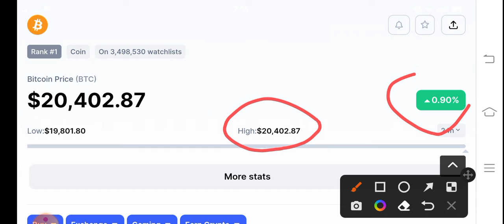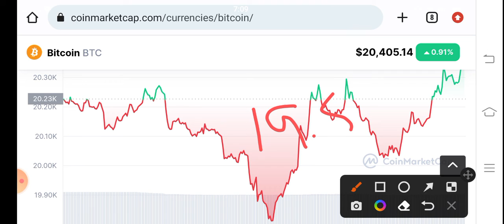Bitcoin Holders Must Watch! BTC Price Prediction! BTC News Today